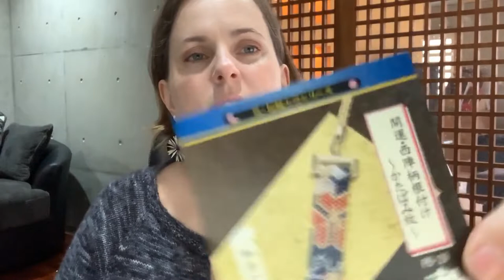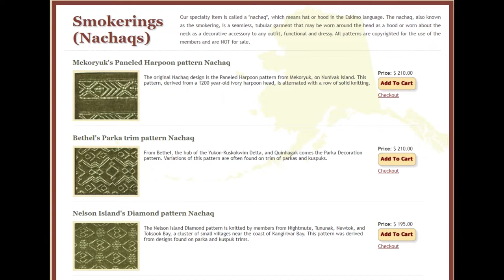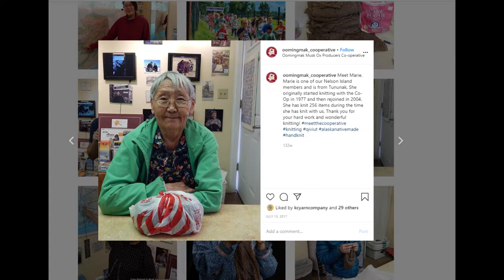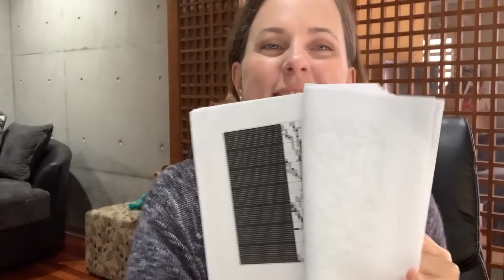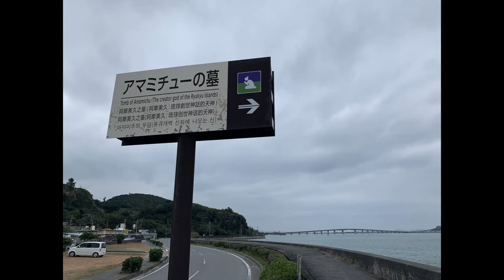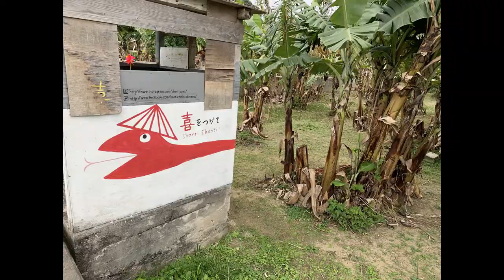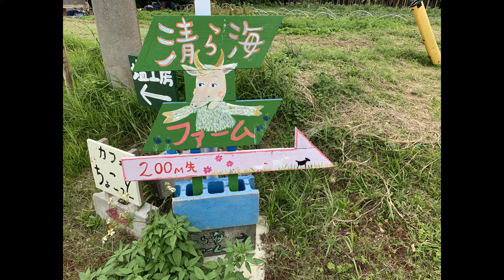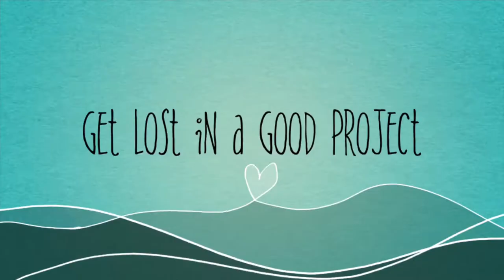Episode 8: The Haul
This week I am talking about local yarn shopping in Okinawa. Creating lace stitch patterns inspired by local textiles, exploring the island of Hamahiga, and visiting a local goat farm.

• FO/WHAT I’M WEARING
Nell Sweater by Eri, knit in Destination Yarns Silver Shiny in Coal Mine colorway.
Accent color is Malabrigo Sock in Pearl Colorway.
Ancient Arts Nettle Soft in colors The Waters Run Deep and Aurora Borealis
• YARN HAUL – Craft Heart Tokai located in the Machinato City San A
o Wister Brand POP, Color number 35, 80%Wool, 14.5% Acrylic, 5.5% Nylon
• Tiny Tot by Kristen Rettig FREE
o Wister Brand March, color 1, 80% acrylic 20% wool
o Wister Color Melange, 60% wool 40% acrylic, Multiple colors
o Wister Brand Corupopo, 100% Acrylic, Color number 54
• WIPS
o Fusion Cowl – Inspired by qiviut cowl, yarn
o The Great Tapestry – Knit picks Palatte in Colors Asphalt Heather, Marble Heather, Mist, and maybe Merlot Heather
o Spinning Nest Fiber Club April Showers SW merino.
• LIFE STUFF
o Beer – Orval clone recipe adapted from Milk the Funk wiki, brewed on Anvil Foundry Brewing System.